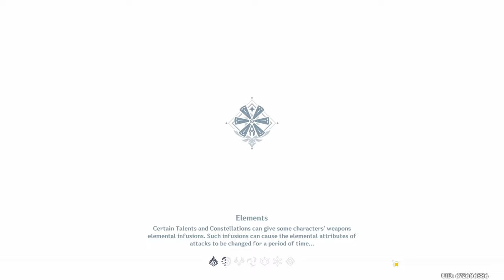Our First Well Built Character...Kinda [Genshin Impact Fontaine Only]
Check your calendars everyone, today is Clorinde day. Not only are we building her today but it also happens to be her actual birthday, which was a unexpected coincidence.

This is the second build video for Clorinde, you can check the first one out